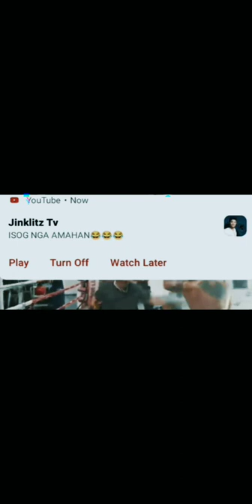AJ Paningbatan nakatikim KY Quadro alas